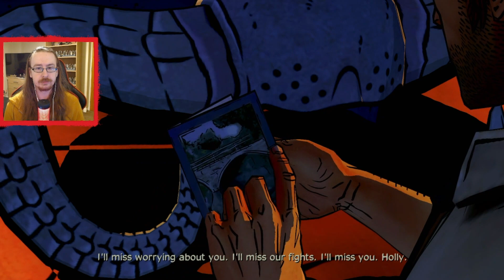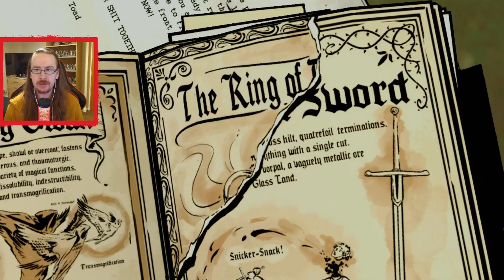The Wolf Among Us | Episode 3 - A CROOKED MILE (Live Stream)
Join me as we dive into the dark, gritty world of Fabletown, where fairy tale characters live hidden among humans. Step into the shoes of Bigby Wolf, the sheriff of Fabletown, as we unravel the mysteries, make crucial decisions, and experience the captivating story of this Telltale classic from start to finish.

🔹 *In this series, you’ll experience:*

1. *Full Playthrough* - Every episode and chapter explored, capturing all the suspenseful and emotional moments.
2. *Decision-Making* - Making choices that shape the story and determine the fate of the characters.
3. *Character Interactions* - Engaging with a rich cast of characters from fairy tales and folklore, each with their own secrets and stories.
4. *Mystery & Investigation* - Solving crimes, uncovering clues, and piecing together the dark mysteries of Fabletown.
5. *Epic Moments* - The most intense and unforgettable sequences that define The Wolf Among Us.

What’s your favourite moment or decision in The Wolf Among Us? Share in the comments!
How would you have handled the choices we made? Let me know!

🕹️ *About The Wolf Among Us:*
The Wolf Among Us is an episodic graphic adventure game developed by Telltale Games. Based on Bill Willingham's Fables comic book series, the game follows Bigby Wolf as he navigates a noir-inspired mystery in a hidden community of exiled fairy tale characters. With its gripping narrative, complex characters, and impactful choices, The Wolf Among Us offers a unique and immersive storytelling experience.